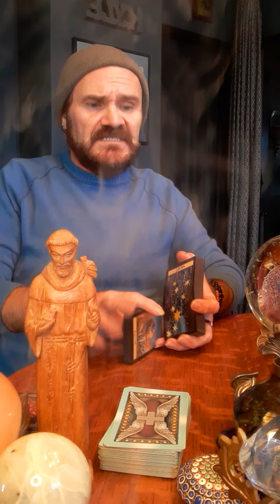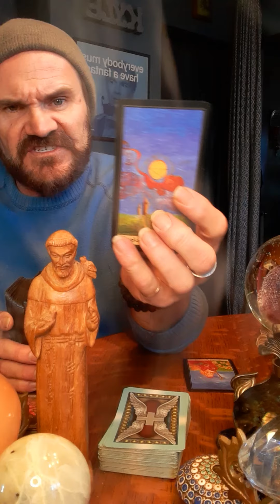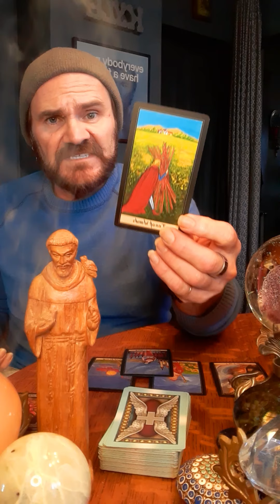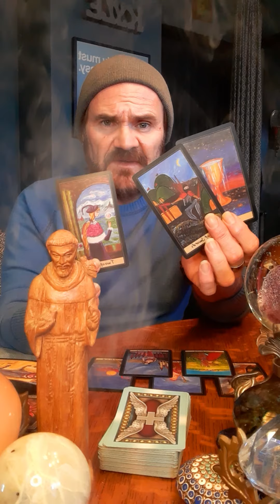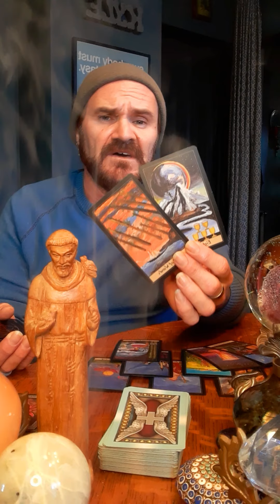JDS Tarot! Pisces! Still waters run deep...so do your pockets! Gold digger alert!✌❤💡🙏🧿⚖💰